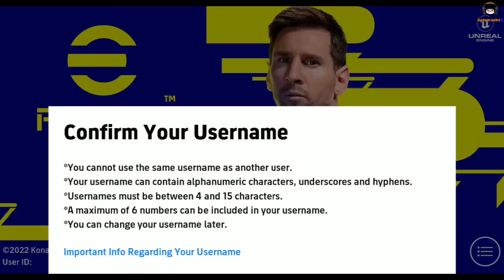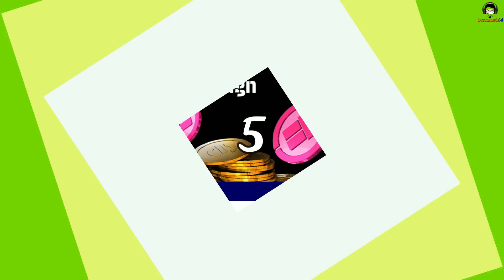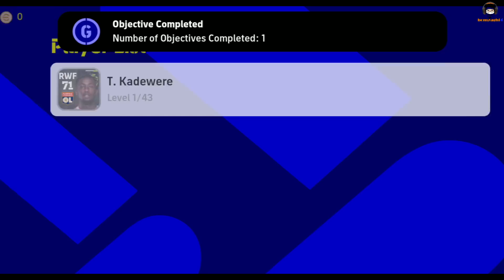เปิดฟรีจนกว่าจะได้! สายอดทน ไม่ได้ไม่เลิก Legendary ของฟรี ปาดเหงื่อ eFootball